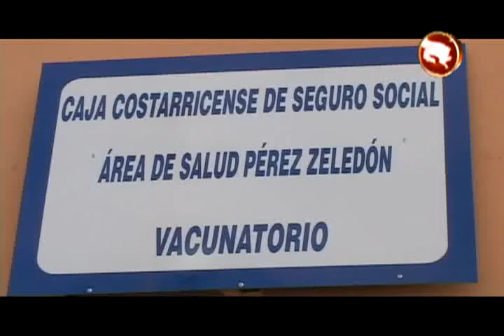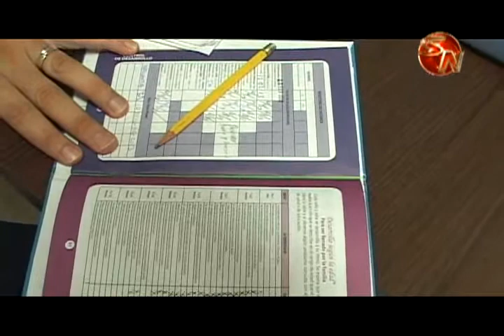7 de cada 100 niños en Pérez Zeledón no lograron ser vacunados